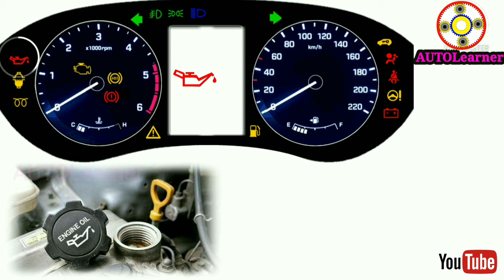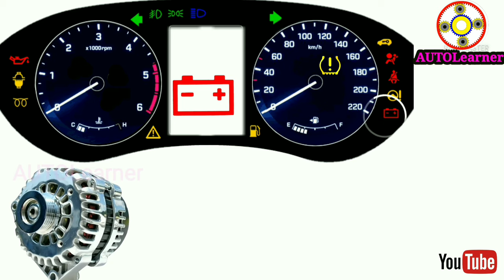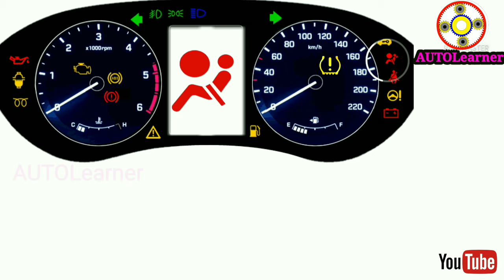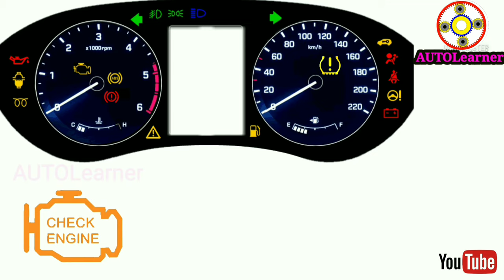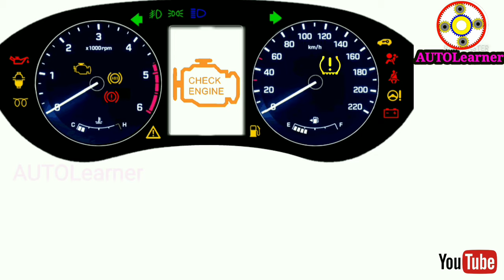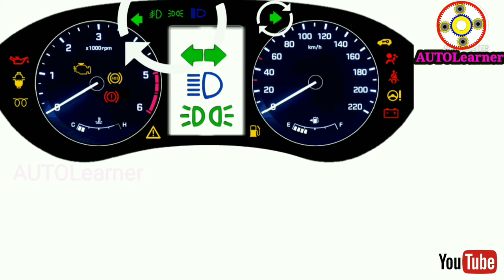Car warning light in Tamil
WHAT DO YOUR WARNING LIGHTS MEAN
ENGINE WARNING LIGHT
This is possibly the most important one to look out for: the engine warning light means that your vehicle’s engine needs immediate attention. In some vehicles it will come on as a steady red or orange light showing and engine symbol, and in others it has the words ‘check engine’ included.

Whether it’s flashing or just glowing, you should contact your dealership immediately. Don’t drive your car any further if this light comes on – contact the manufacturer and they will instruct you on what to do.

OIL REQUIRED WARNING
Sometimes confused with a magic lamp, this symbol means your vehicle is running low on oil. You should take your car to the closest service station and check the oil immediately. Ignoring this one could cause your engine to fail completely, which will be a very expensive oversight.

BRAKE SYSTEM WARNING LIGHT
This simple exclamation mark alerts you that something is not right with the brake system – it could mean that your handbrake is still engaged, or it could mean that your brake system is faulty – it all depends on the type of vehicle you drive. As a rule of thumb: if your handbrake is not engaged and this light is still showing, you should contact the manufacturer immediately. Don’t drive the vehicle if there’s a chance your brake system is faulty.

ABS (ANTI-LOCK BRAKING SYSTEM) WARNING LIGHT
ABS LIGHT
Many new vehicles will have an ABS light, as well as a brake light (above) – in these cases the brake light will apply only to the handbrake and the ABS will relate to the vehicle braking system. If your ABS light comes on it means your ABS system is not functioning correctly and should be checked as soon as possible as it could affect vehicle safety.

SERVICE REQUIRED WARNING LIGHT
SERVICE REQUIRED
The vehicle service light sees more creative licence among manufacturers. Some will have a vehicle and spanner tool symbol, other will just show a spanner. And in many newer cars it simply comes up saying ‘service required / schedule service’. If you see this one, contact your dealership and make arrangements to have your car serviced as soon as possible – you don’t want to leave it too long as going too far over your scheduled service date / mileage could affect your vehicle warranty and also lead to damage.

TEMPERATURE WARNING LIGHT
TEMPERATURE WARNING LIGHT
Often called the ‘ship’s mast’ the temperature warning light must be taken seriously. This light indicates that your engine’s temperature is running too high, and could be due to insufficient water or coolant. You don’t want to drive with an overheating engine, and most manufacturers advise to switch the vehicle off immediately and arrange to have it towed to your dealership if this warning light comes on.

BATTERY WARNING LIGHT
BATTERY WARNING LIGHT
This symbol means your vehicle battery is faulty or needs to be replaced. In many modern cars you can no longer access the battery, so it means you need to take your vehicle to a dealership. It’s also not one you want to ignore as you need the battery to start the car.

AIRBAG WARNING LIGHT
AIRBAG WARNING LIGHT
The airbag warning light differs across brands, but it usually indicates that one or more airbags have been disengaged (if you have child seats), or that there is a problem with the airbag system. If you have not disengaged one or more airbags in order to fit a child seat, you should have your airbag system checked immediately.

FUEL LIGHT WARNING
FUEL LIGHT
Many vehicles have a fuel gauge showing the fuel level, as well as fuel light that will come on when you are dangerously low on fuel. Don’t try to push the limits and see how far you can go with the fuel light on, you can cause damage to the engine or get stuck at the worst possible time.